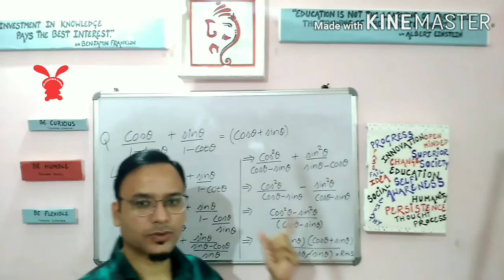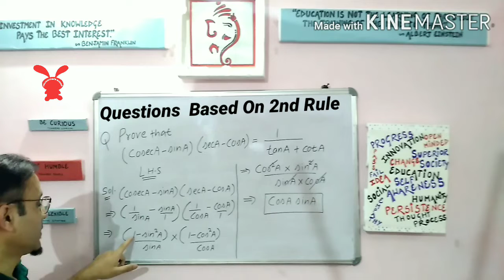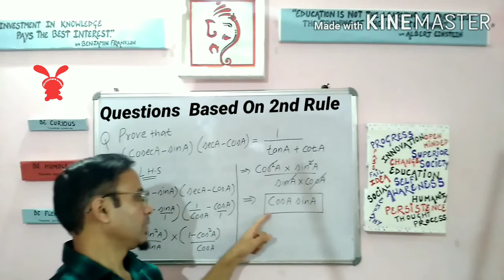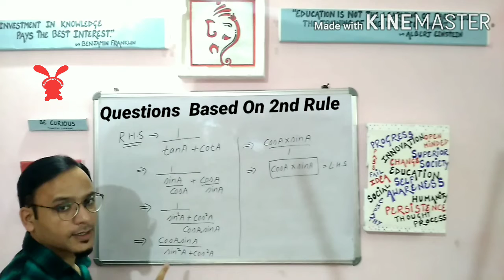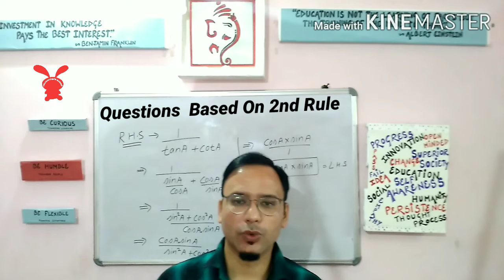ProvingQuestionsTrigonometry || Proving Type Questions || Trigonometry Class 10th || Part-1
In this video we will be discussing about two types of proving questions based on the rules we have talked about in the previous video.You will be able to understand these questions with help of simple examples and proper explanation will also be provided with the examples.